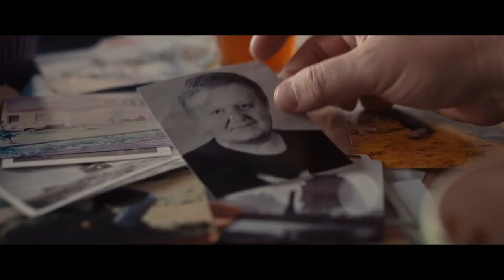Operation Napoleon - Official Trailer (2023) Vivian Ólafsdóttir, Jack Fox, Iain Glen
Icelandic lawyer Kristin gets drawn into the vortex of an international conspiracy when she receives footage of an airplane wreck, recently revealed by the melting of one of Iceland’s largest glaciers. The old German World War II plane not only brings ruthless criminals onto the scene but also CIA director William Carr, who has been secretly trying to remove the wreck for a long time. Kristin refuses to rest until the key has been discovered that will solve the riddle of Operation Napoleon.